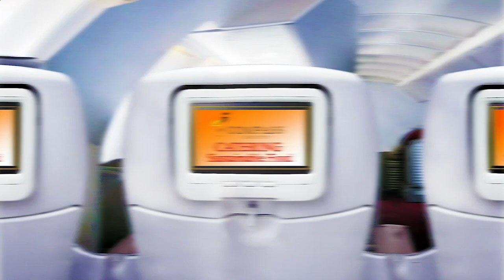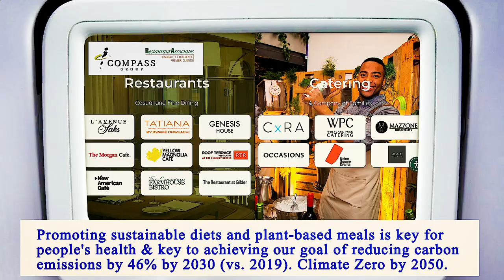Nearest Restaurant to Me Brooklyn 11210 NY, Kings County, New York, United States